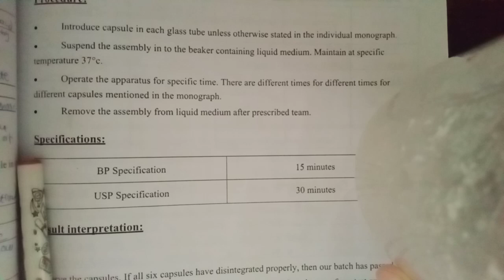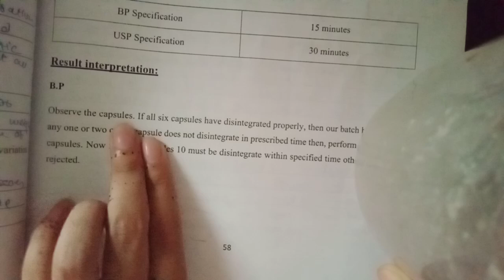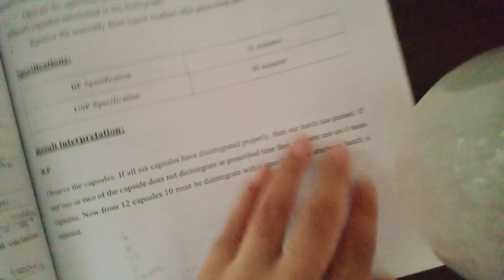disintegration test for hard gelatin capsules